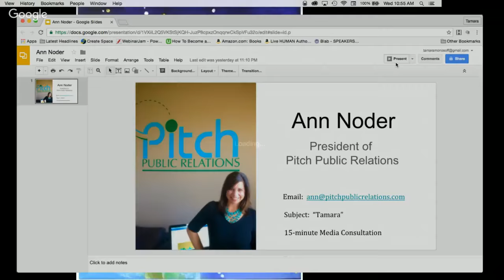Former News Anchor, Ann Noder, Spills the Beans on How to Get Featured in the Media Spotlight!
#1 Amazon Bestselling Author, Tamara Monosoff, Creator of the Author-to-Income Formula lands an exclusive interview with Former News Anchor, Ann Noder, President of Pitch Public Relations.  Ann spills the beans about how to get featured in the Media Spotlight! The media needs YOU! Watch the video to learn how. Ann give great insider tips that you can use right now!